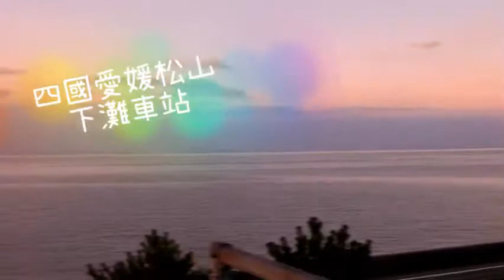日本最靠海的車站～下灘車站